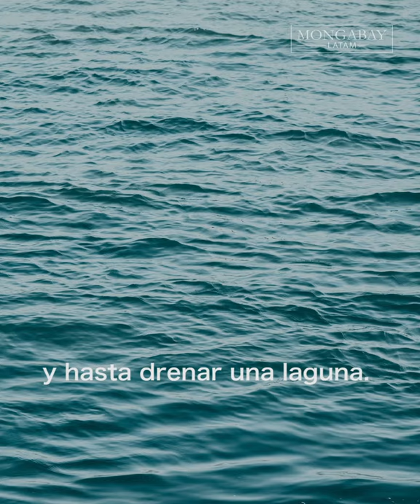Grupo HAME: ocho denuncias por delitos ambientales y más de una década de impunidad en Guatemala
El Grupo HAME, uno de los conglomerados más poderosos de palma africana en Guatemala, registra ocho denuncias por delitos ambientales en el país. Han sido acusados de ecocidio, de desviar ríos, de drenar una laguna, de talar bosque y de operar sin estudios de evaluación de impacto ambiental. Los hallazgos en la investigación TrasLasHuellasDeLaPalma 👉🏼